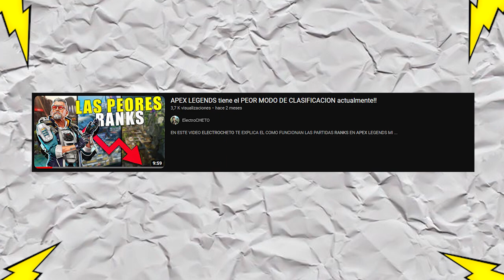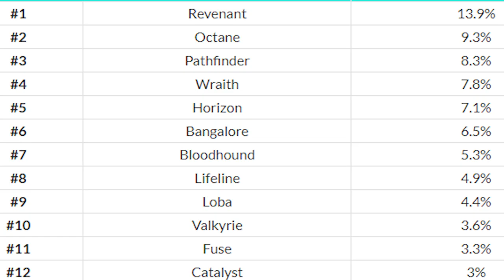LOS JUGADORES PROFESIONALES DE APEX HACEN ESTO PARA LLEGAR A PREDATOR MAS RAPIDO EN LA TEMPORADA 18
EN ESTE VIDEO ELECTROCHETO TE ENSEÑA LO QUE LOS JUGADORES PROFESIONALES HACEN PARA PODER SER PREDATOR EN LA TEMPORADA 18 RESURRECTION EN APEX LEGENDS

Gamertag: ElectroCHET0
competitive player

ASK:
ask.fm/ElectroCHET0 YT